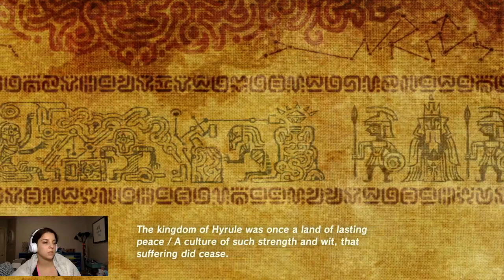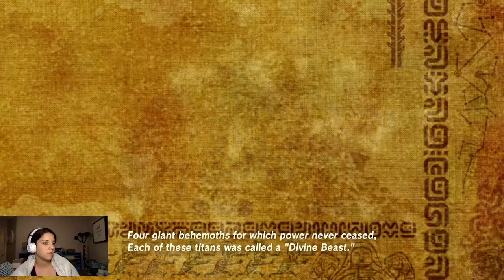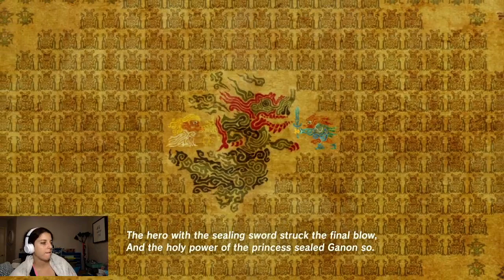Breath of the Wild - day 12 part 2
This is day 12 part 2 of my 2nd play through of the game.